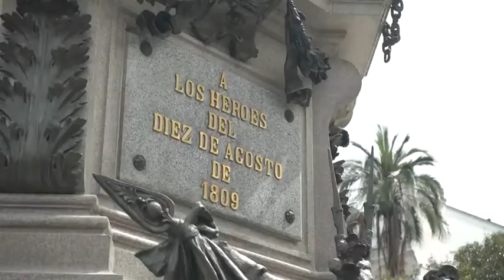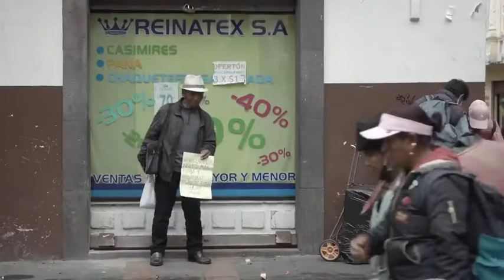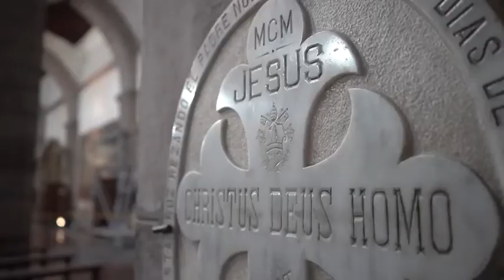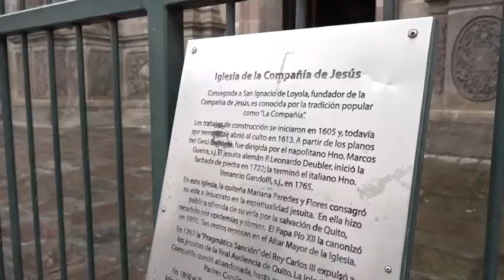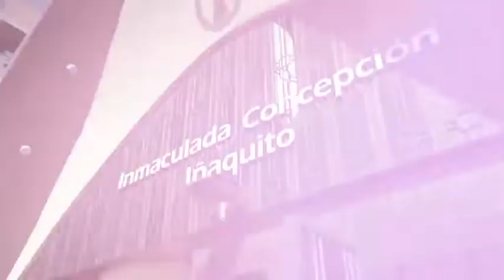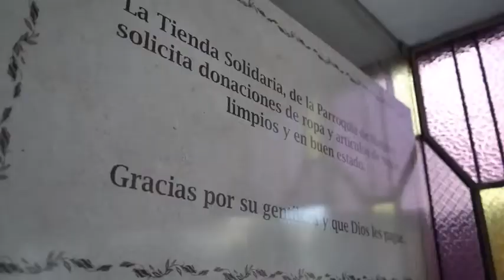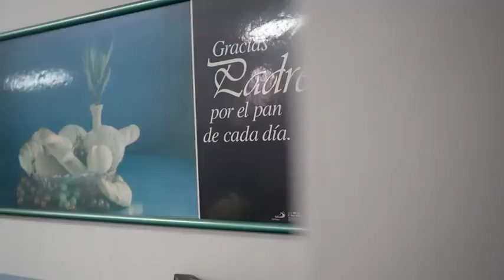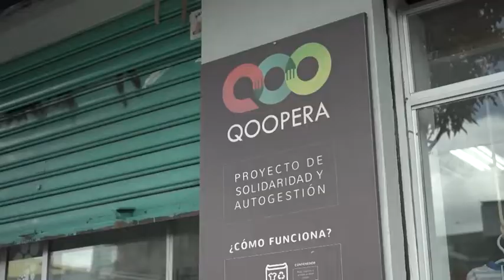"Misioneros por el Mundo" en Quito (Ecuador) - 30/09/2022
Misioneros que aparecen en el programa:
-Manuel Ruiz. Sacerdote diocesano de la OCSHA. Madrid.
-Juan Escalera. Sacerdote diocesano de ADSIS. Madrid.